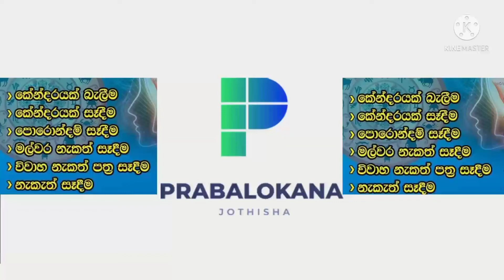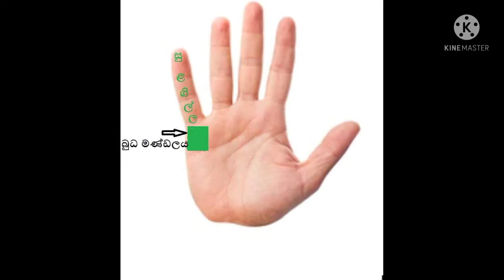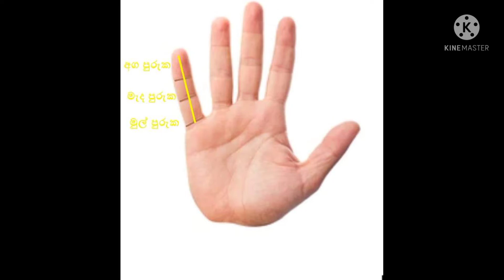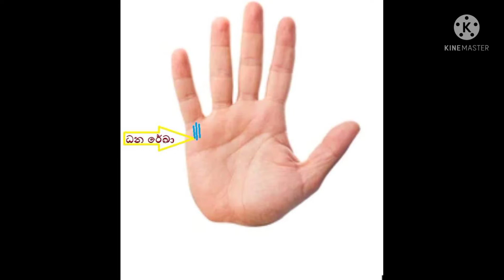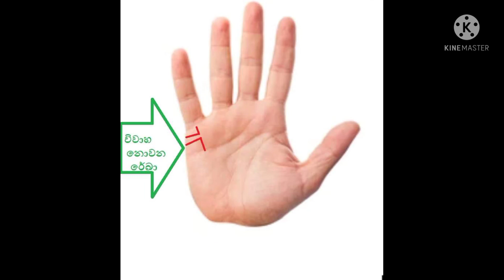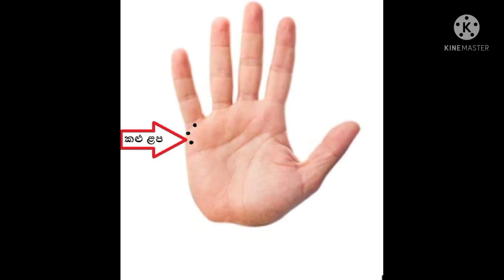බුධ මණ්ඩලය හා සුළගිල්ල | hand reading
ඔබේ අත්ලේ පිහිටන බුධ මණ්ඩලය හා සුළගිල්ල ගැන දැනුවත් වෙන්න
පසුගිය video ඉහත ලින්ක් වලින් බලන්න හස්ත රේඛා සම්බන්දයෙන්
PRABALOKANA JOTHISHYA
PRABATH KUMARASIRI